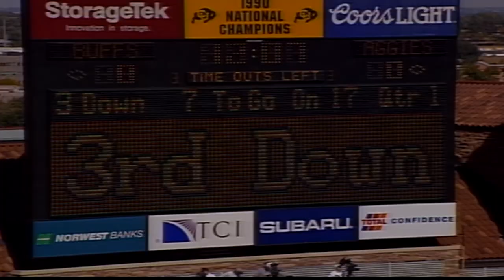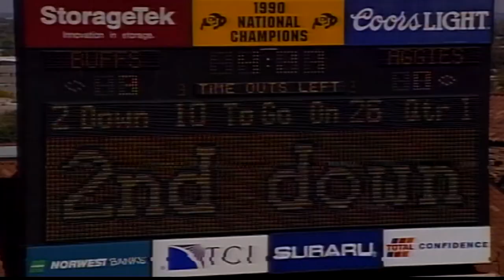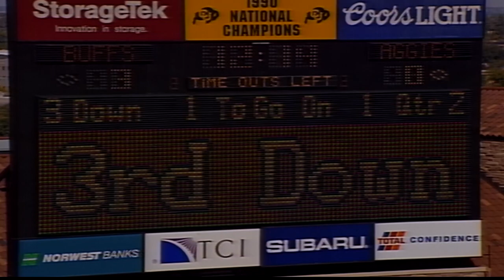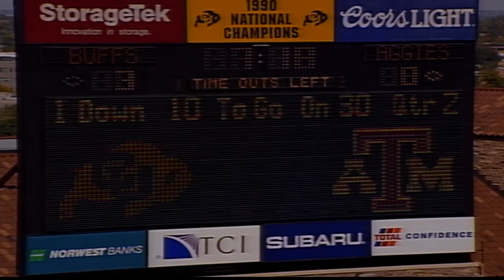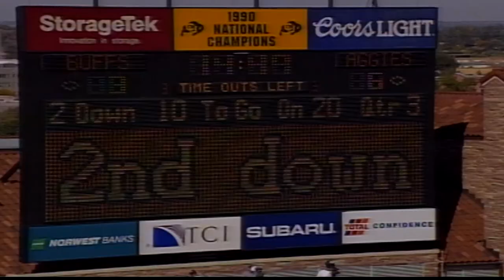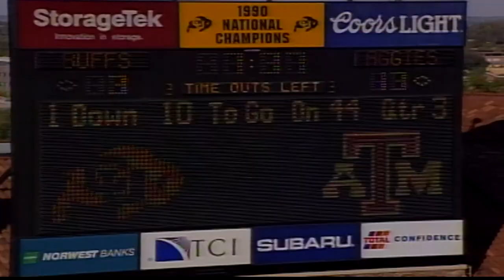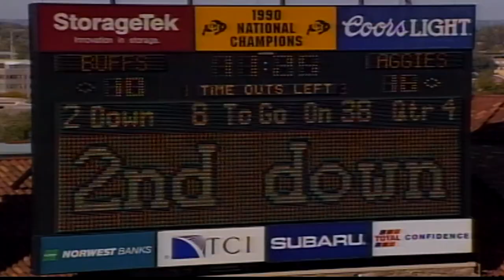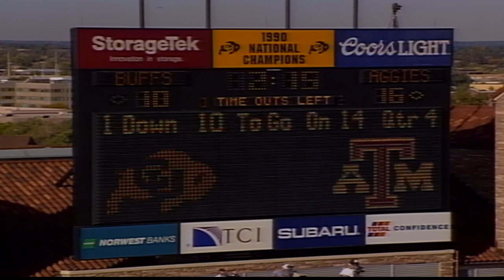1997 Colorado vs Texas A&M (All 22 Defense)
The coaches film for defense for the Colorado vs Texas A&M game in 1997